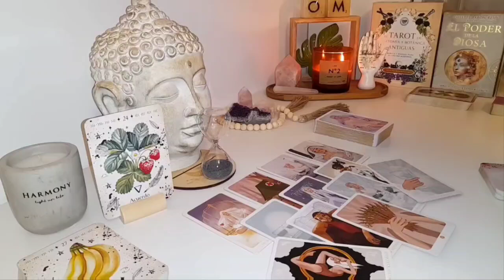PISCES 🌊 A Tidal Wave of Change Is Approaching… Will You Ride or Be Swept Away?🔥TAROT TODAY